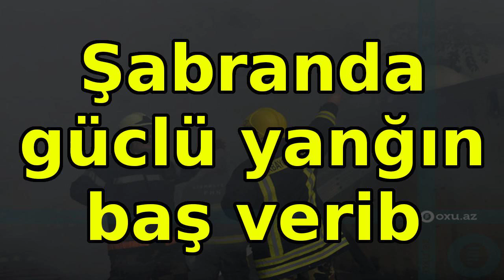Şabranda güclü yanğın baş verib, əsas xəbərlər son xeberler